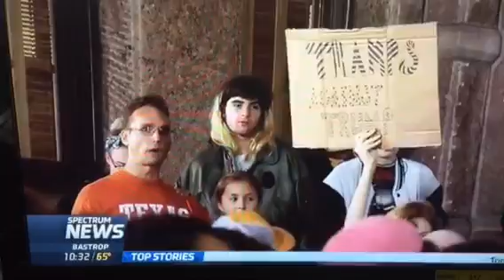Donald Trump Protests news report. (Spectrum news, Austin TX)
From Spectrum news in Austin Texas. Recorded Thursday 20161110. Next few months will be interesting.